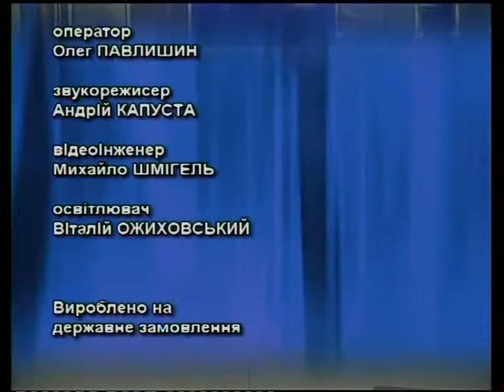актуально 14 08 14